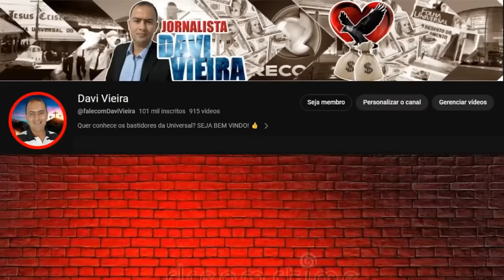⚠️A INTENÇÃO DA UNIVERSAL - O ÁUDIO MAIS POLÊMICO DE ROMUALDO SOBRE A FOGUEIRA SANTA!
CAIXA ECONÔMICA
AG: 1243
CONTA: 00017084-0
OPERAÇÃO: 013

Muito obrigado e que Deus continue abençoando a todos.